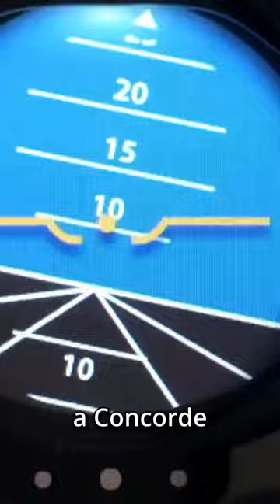What Caused Concordes Most Deadly Crash?